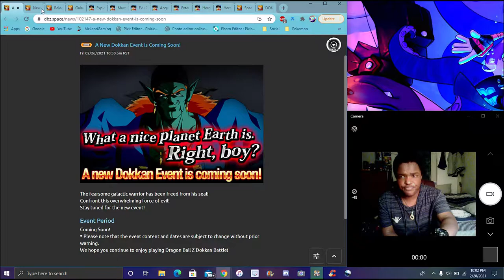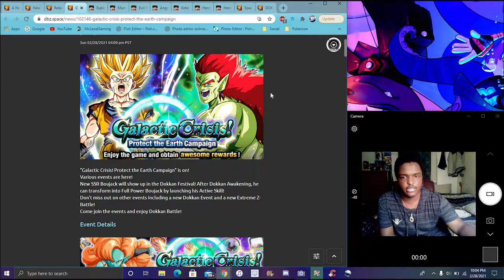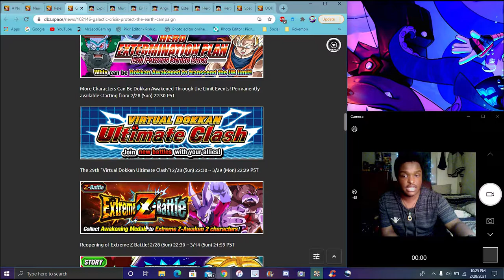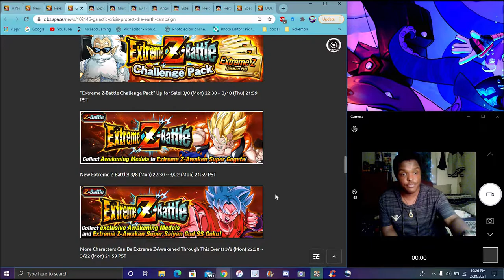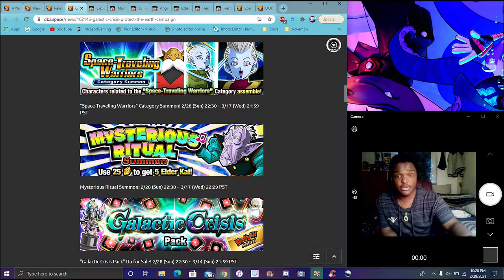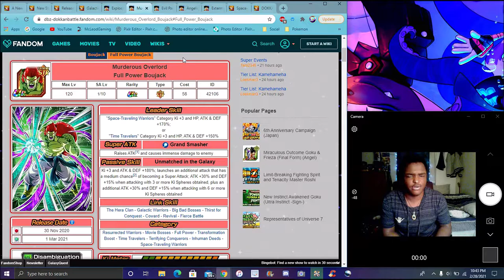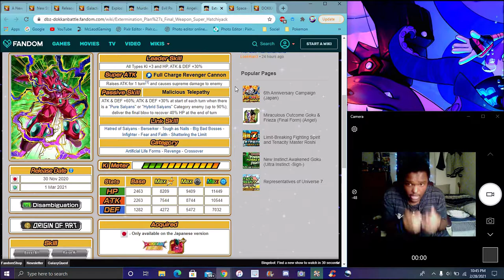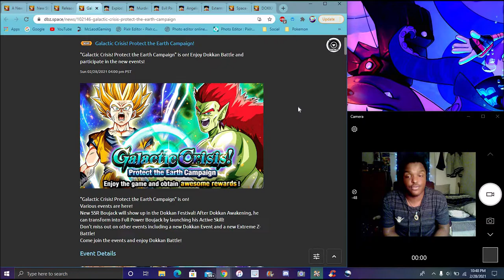BOJANGLES INBOUND!!! THE STR BOJACK CAMPAGIN IS HERE! INT GOGETA EZA + WT & MORE DBZ Dokkan Battle